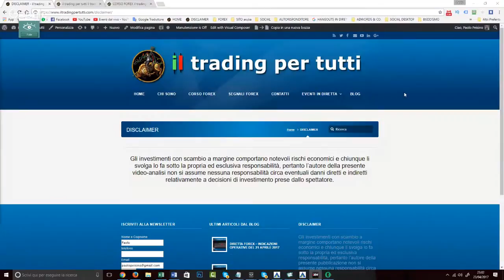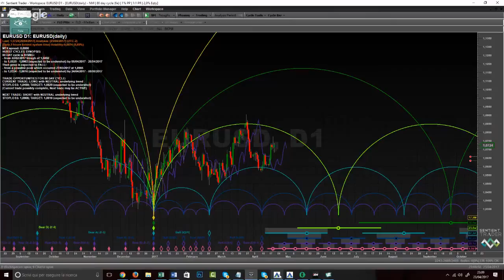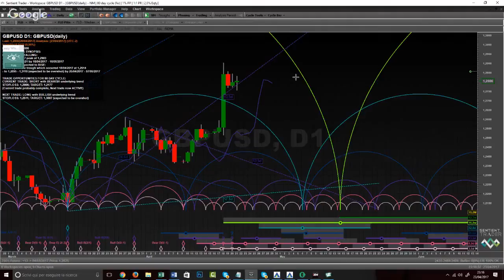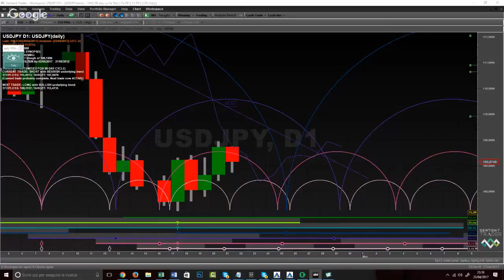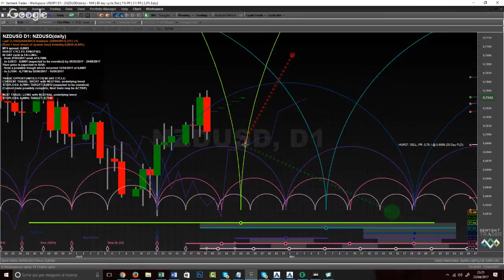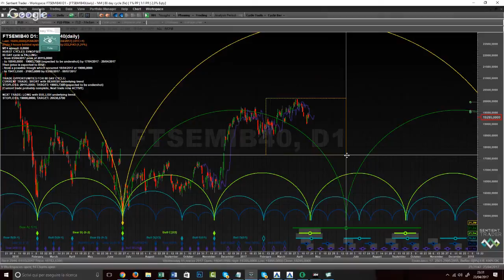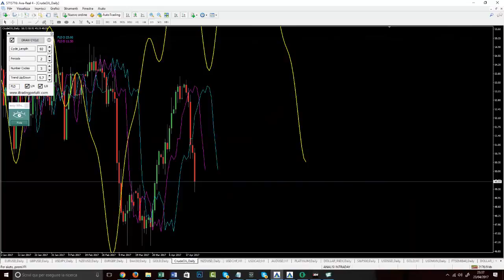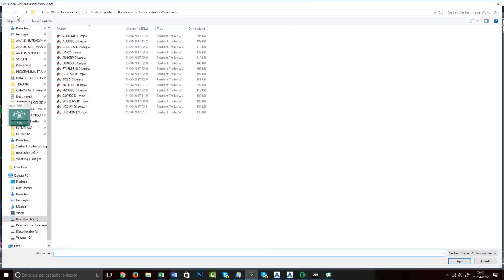DIRETTA AI MERCATI - INDICAZIONI OPERATIVE PER LA SETTIMANA DEL 24 APRILE investing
e poi su corso forex

Buongiorno a tutti i lettori, di seguito troverete le indicazioni operative e i livelli chiave per la settimana, inerenti ai principali cambi oltre a indici di borsa e commodities.

CAMBI ANALIZZATI:
EUR/USD, GBPUSD, USDJPY, NZDUSD, EURGBP,
INDICI E MATERIE PRIME:

DAX
Petrolio